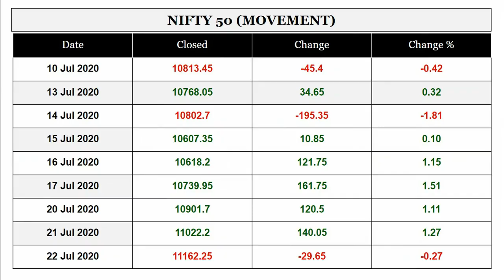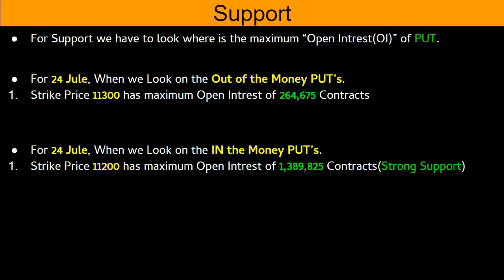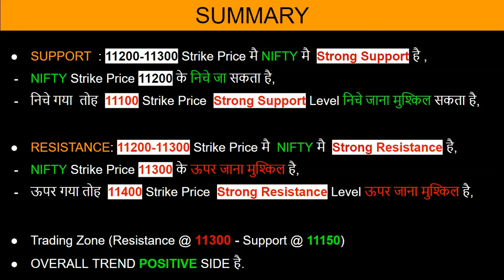24 Jule Nifty Options Trading Strategy In Hindi, Option Chain Strategy Explained In Hindi, Support?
- To Open Upstox Demat Account With Us -

We Will Understand- 24 July Nifty Options Trading Strategy In Hindi, Option Chain Strategy Explained In Hindi, Support?, Latest share market news in hindi,

- We will analyse about option chain of-
24 July option trading strategy in Hindi,
24 July Option chain strategy in Hindi,
24 Jule nifty option chain explained in Hindi,
24 Jule nifty option chain expiry in Hindi?,
24 July option chain prediction?,
24 July option chain prediction?,
24 July Bank Nifty Option Chain Explained in hindi,
24 July Nifty Option Chain analysis in hindi,
- INVESTMENT PICKS
- LATEST SHARE MARKET NEWS IN HINDI
- PORTFOLIO MANAGEMENT STUDIES IN HINDI
- FUNDAMENTAL ANALYSIS OF SHARE IN HINDI
- TECHNICAL ANALYSIS OF SHARE IN HINDI
- STOCK MARKET RELATED INFORMATION FOR BEGINNERS IN HINDI
- CURRENT HOLDING (FII & DII)
-CURRENT VALUES OR PRICES OF GLOBAL MARKET,
DOW JONES, S&P500 , NASDAQ COMPOSITE 100, DAX, NIKKEI 225, HANG SANG, FTSE 100, INDIA VIX, SGX NIFTY , NIFTY BANK, USD/INR, GOLD, SILVER, CRUDE OIL, NATURAL GAS,

- Also we will learn about :
NIFTY PRICE
SENSEX PRICE
DEBT FUND
HINDUSTAN UNILIVER SHARE (HUL SHARE)  PRICE
INFOSYS SHARE PRICE
TCS SHARE(TATA CONSULTANCY SERVICES SHARE) PRICE
JUST DAIL SHARE PRICE
INDIABULL HOUSING FINANCE SHARE PRICE
LIC SHARE & LIC HSG SHARE PRICE
NUKRI.COM SHARE PRICE
BAJAJ HOLDING SHARE PRICE
ASHOKA LEYLAND SHARE PRICE
ALOK IND SHARE PRICE
M&M FIN SHARE PRICE
NAVIN FLOURIN SHARE PRICE
ITC SHARE PRICE
PIDILITE INDUSTRIES SHARE PRICE
DELTA CROP SHARE PRICE
ICICI PRUDENTIAL LIFE SHARE PRICE
ICICI LUMBARD GENERAL INSURANCE SHARE PRICE
NAM INDIA SHARE PRICE
RELIANCE NIPPON-INDIA AMC SHARE PRICE
RNAM SHARE PRICE
PRESTIGE SHARE PRICE
TEAMLESS INDIA SHARE PRICE
ULTRA TECH CEMENT COMPANY SHARE PRICE
SHREE CEMENTSHARE PRICE
THYROCRE SHAR
METROPOLIS SHARE PRICE
CADILA HELTH CARE SHARE PRICE
DR. LAL PATH LAB SHARE PRICE